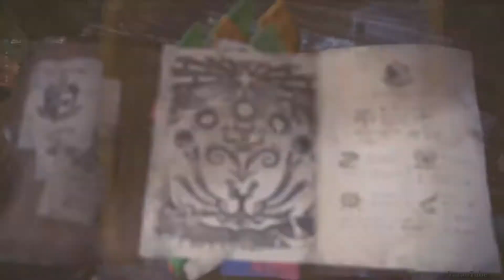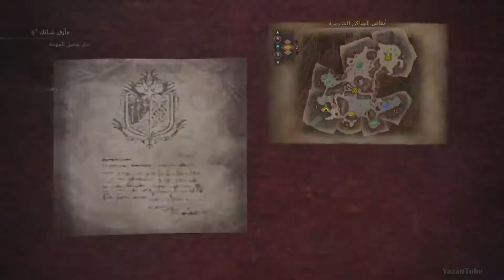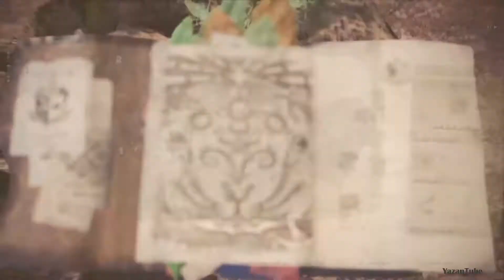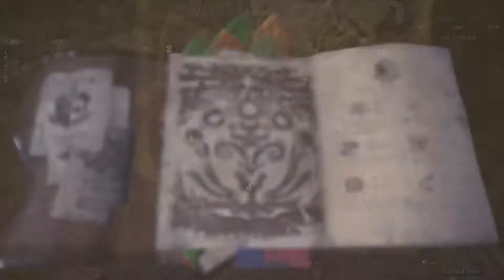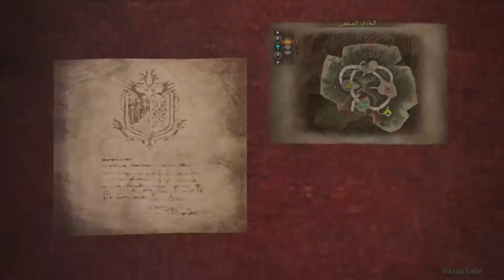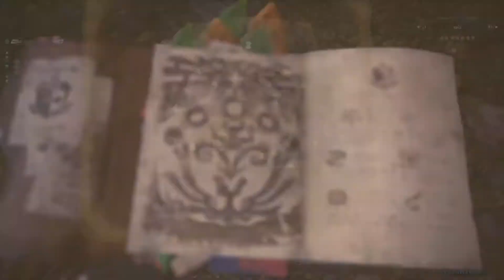تختيم مونستر هانتر وورلد عربي الحلقة #8 غيروس العظيم | صياد الوحوش | MONSTER HUNTER WORLD